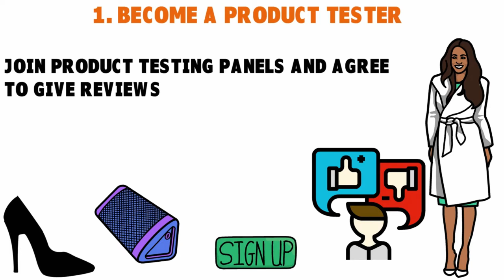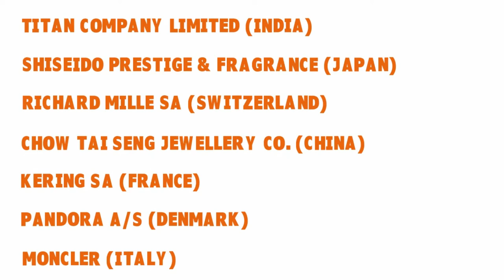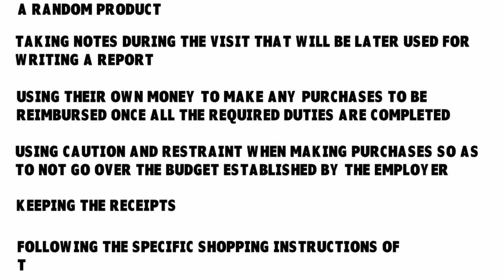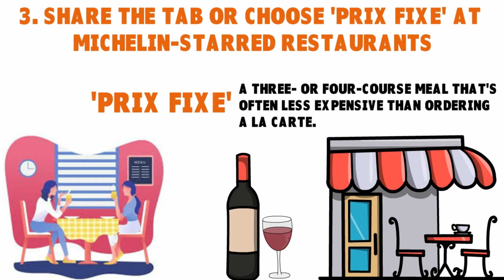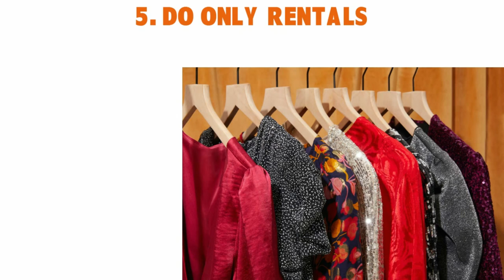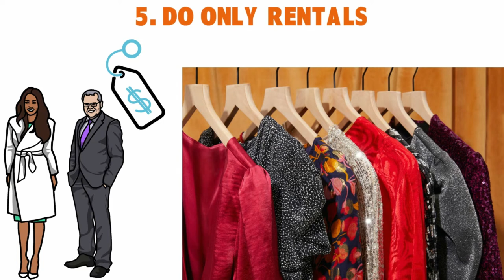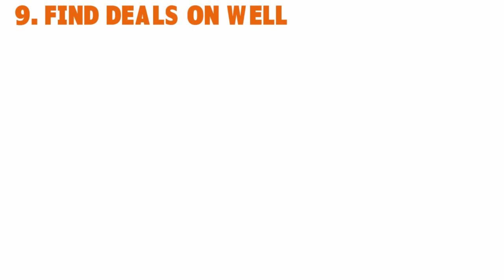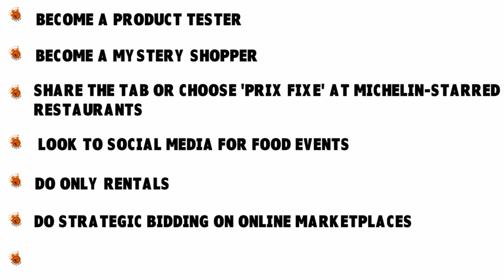How to Save Money on Luxury | How to Live a Luxury Lifestyle on a Budget | ♻️ EARN S1•E23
How to live a luxury lifestyle on a budget? How to look expensive and classy without breaking the bank? Here are cheap ways to look expensive. To live a luxury but affordable lifestyle, learn to make cheap clothes look costly, save money on luxury and find ways to dress chic but inexpensive.